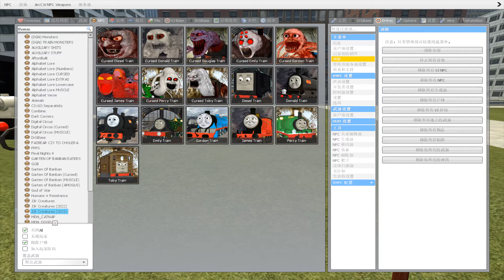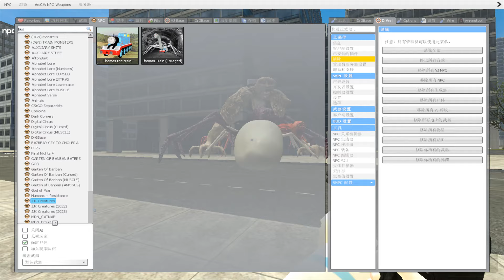All New Thomas The Train And Friends Destruction in The City Garry's Mod